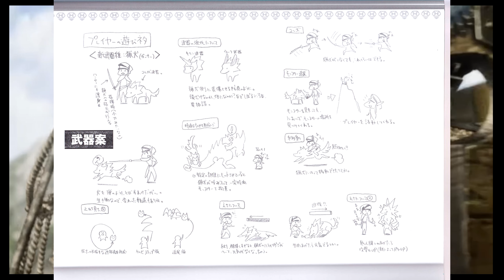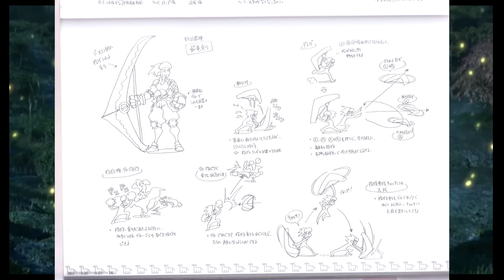Cut Weapon Concepts in Monster Hunter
Hi guys, I hope you enjoy today's content! Today we will be going over 2 cut weapon type concepts that were planned for Monster Hunter Generations! Also, sharing the video would be really helpful to me as it would allow me to grow faster :)

Equipment:
Elgato HD60 S Capture Card
Blue Yeti Microphone
Logitech G910 Keyboard
Logtitech G203 Mouse
Logitech G PRO X Gaming Headset